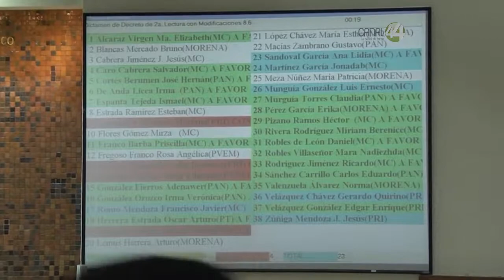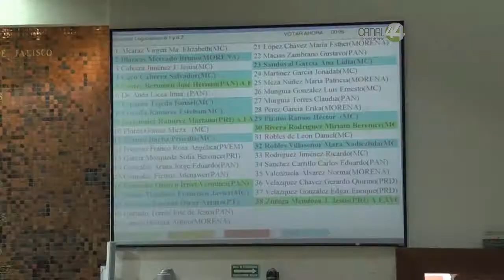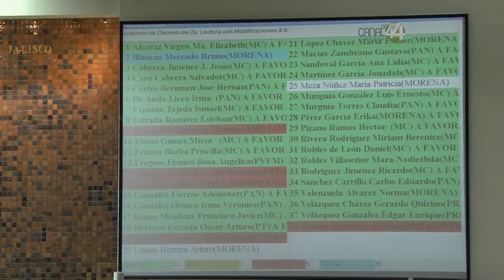Congreso del Estado aprueba la reforma para convocar a Constituyente